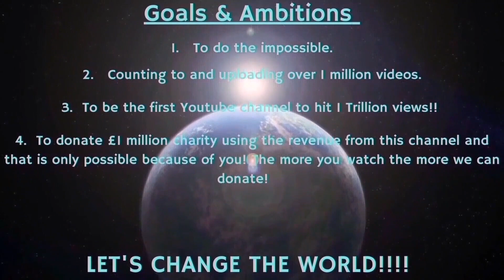Counting to ONE MILLION!!, This is Number 95,980